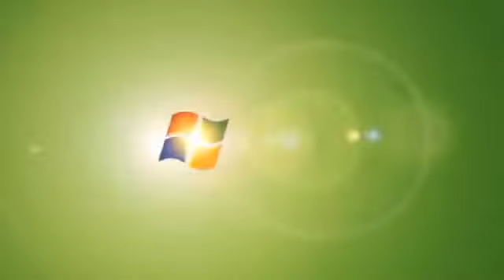Duffy All I Want For Christmas Is You Mariah Carey cover